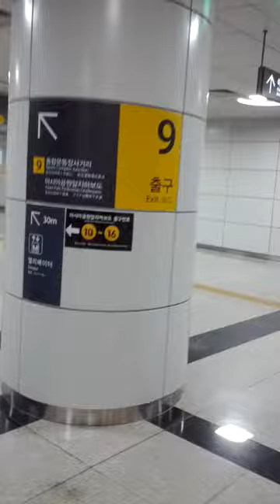Sports Complex Station(930)-12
Sat 6th Jul 2024(AH 1445 Dhul-Hijjah 30th)...